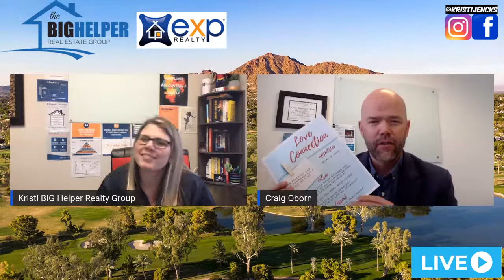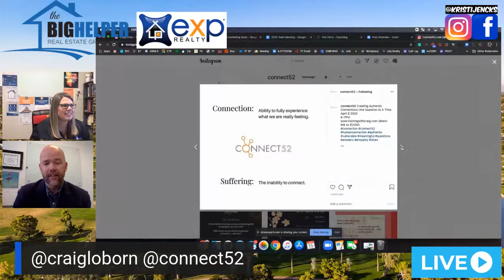5 Ways to build better relationships with Craig Osborn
Craig Oborn is joining us to share how to make better connections with those in our lives. Specifically the 5 steps to a meaningful connection and his favorite connection question.